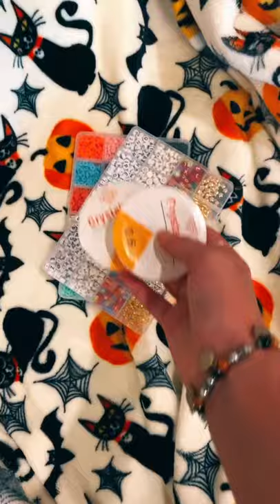Halloween Night tiktok pumpkin everything